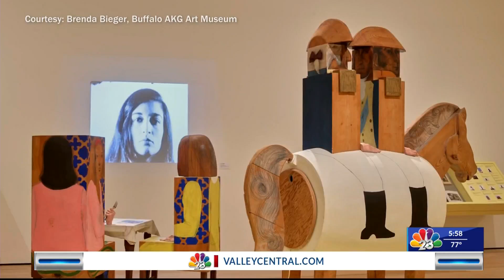NATIONAL SHAMU DAY | NBC 23 | LIFESTYLE SHOW HOST & EXECUTIVE PRODUCER DANIELLE BANDA TV